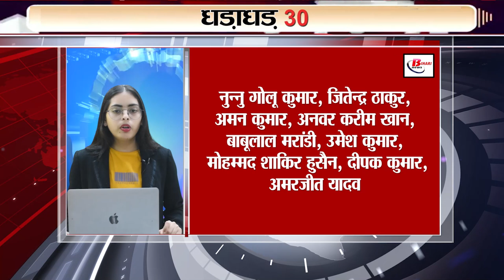Get 30 breaking news on 5th august 2023 on NASA, Twitter, CBSE, Chandrayaan 3, manoon satra,mahindra